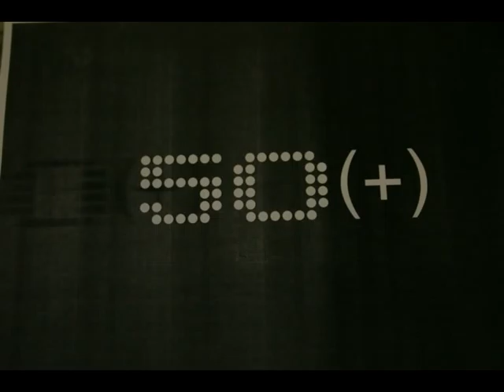50+, film animowany z okazji 50 lecia Centrum Sztuki Galeria EL w Elblągu,
Scenariusz: Janusz Kozak
Reżyseria: Maciej Olewniczak
Muzyka i udźwiękowienie: Maciej Olewniczak
Pomoc na planie: Zbigniew Kinder, Piotr Grdeń, Patryk Giedziun, Andrzej Wasiak
Występują:
Gerard Juergen Blum Kwiatkowski - założyciel i pierwszy kierownik Galerii EL.
Galeria EL.
Forma przestrzenna Andrzeja Matuszewskiego.